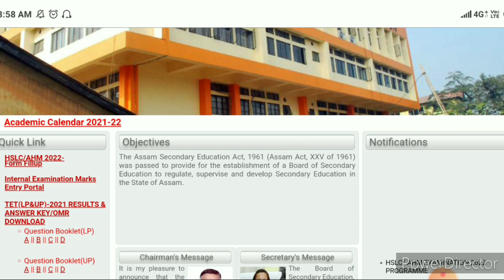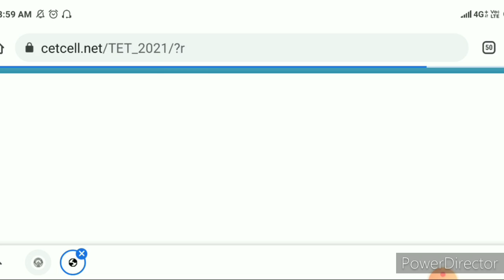Assam TET new Result| TET Reevaluation|ATET